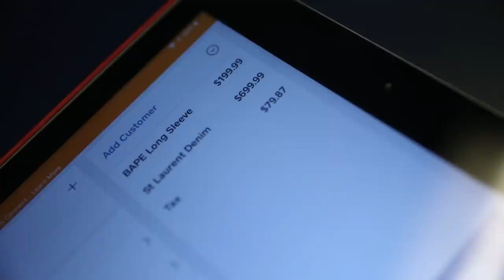Ski Mask The Slump God Brings Gucci Socks With the Crocs to the Game - Spend Some Time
Ski Mask The Slump God hits up Origins in New York City for XXL’s 'Spend Some Time' series to discuss bringing Gucci socks with the Crocs to the game, his style evolution and the bat signal known as his durag.